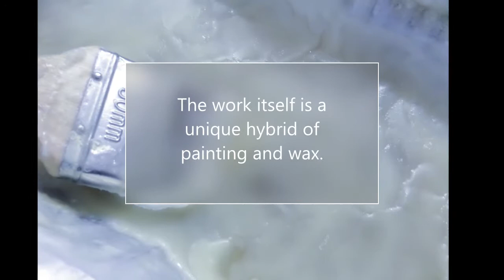On my easel, a sneak peak on the latest magical art by Leonie.e.Brown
Sneak Peak behind the latest magic of Leonie.e.Brown Artist.
The surface of the painting is made up of layers of oils, inks and wax, which gives the finished work a three dimentional quality.
A sense of seeing through the top layer into hidden messages and layers below. The layering gives the work a softness and richness that invites the viewer to look closer and to experience the satin smooth surface through touch.
The wax layers gets more and more translucent through the warmth emenating from the human hand. The viewers become a part of the slow change and clarity of the painting...as if the message is rising from the depth of the hidden soul to the surface of the mind.
There is a strange and ethereal beauty to these paintings. As if they were made from air.